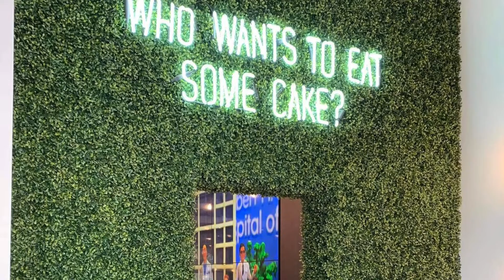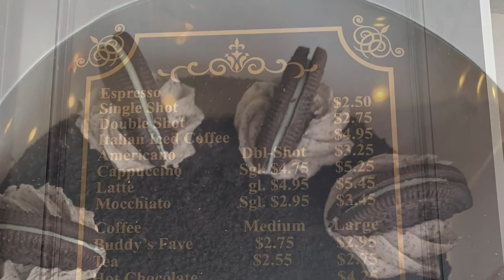Carlo’s Bakery Shop in Port Credit, Ontario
Lovely bakery in the Port Credit area. Carlo’s Bakery shop is open daily. We were pleasantly surprised by their delicious ice cream! Spacious patio.